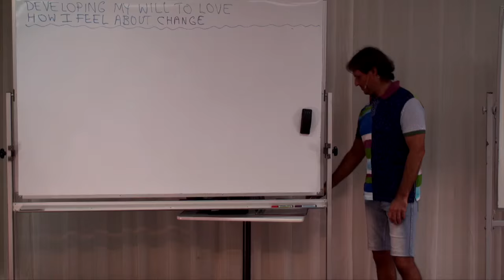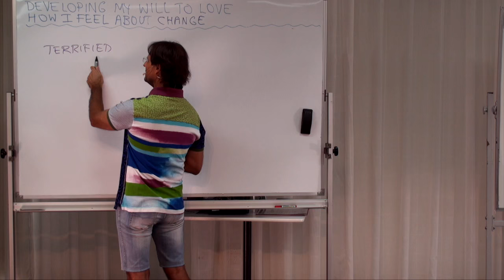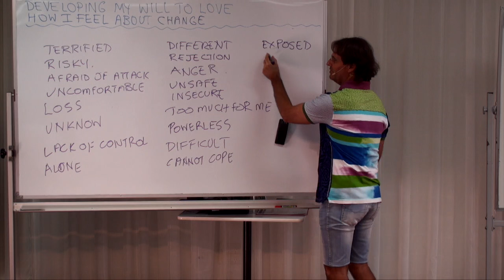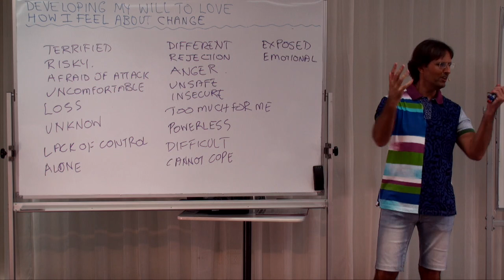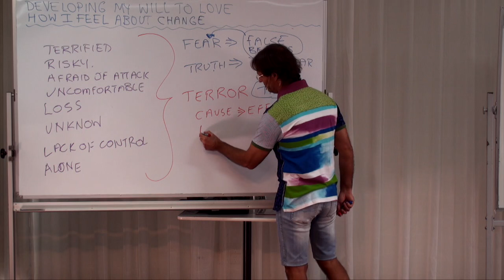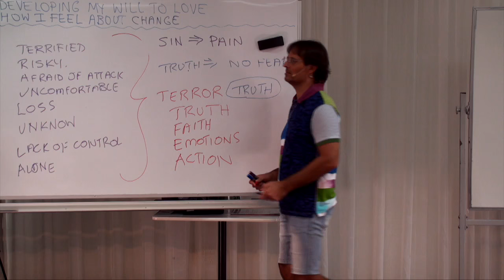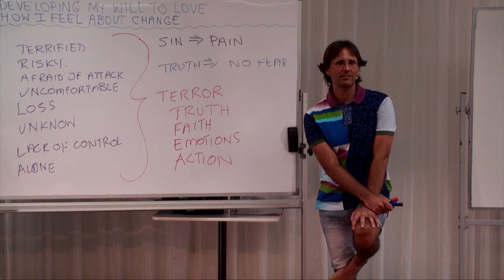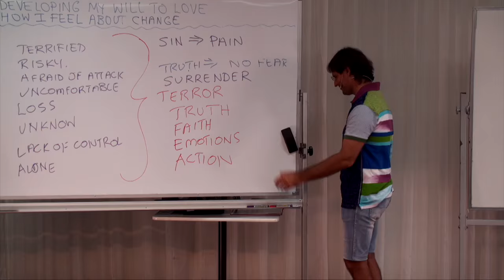20160305-1400 How I Feel About Change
Theme: How I Feel About Change

Jesus encourages us to consider the necessity and desirability of eternal change in our lives, how we really feel about change and growth, what is going to change if we embrace Love, and introduces the four reasons why we resist change.

Topics include; constant change being necessary for growth, rationalising that change is not necessary, God's Truth about change, being honest about my current state of resistance to change, what is going to change if I listen to God, how ready am I for change, how do I really feel about change, emotional responses to change, and the reasons I resist change.

Series: Education In Love
Group: Developing My Will To Love
Session: Analyse My Will To Love & Change
Presentation: 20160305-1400-AGP-JESUS How I Feel About Change